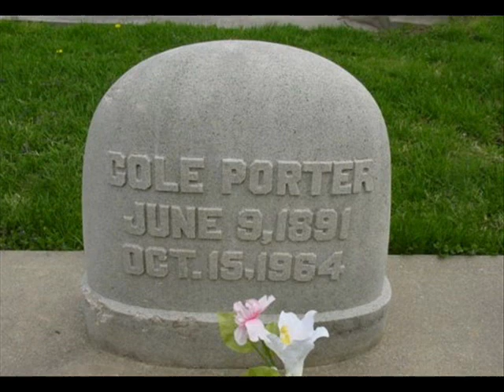Marlene Dietrich - You Do Something To Me - Cole Porter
Songs Of Cole Porter. Cole Albert Porter (June 9, 1891 -- October 15, 1964) was an American composer and songwriter. Born to a wealthy family in Peru, Indiana.
Cole Porter grave site - Mt. Hope Cemetery Peru, Indiana.
He lived at swell-egant addresses in Manhattan, Beverly Hills, and the Berkshires, but the ultra-sophisticated Cole Porter (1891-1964) chose to be buried in his hometown of Peru, Indiana, with an unassuming marker. Porter was the son of a local druggist, and at age 8 was enrolled at the nearby Marion Conservatory of Music. There the boy first studied violin and piano and performed at recitals dressed like Little Lord Fauntleroy in a velvet suit with lace cuffs. Though one of his biographers claims young Porter was "no prodigy," he played with a vigor and zest that stole the show. At 10, he composed his first song, "Song of the Birds."
"You Do Something to Me" is a song written by Cole Porter. It is notable in that it was the first number in Porter's first fully integrated-book musical Fifty Million Frenchmen (1929). In the original production, the song was performed by Genevieve Tobin and William Gaxton, performing the roles of Looloo Carroll and Peter Forbes, respectively.